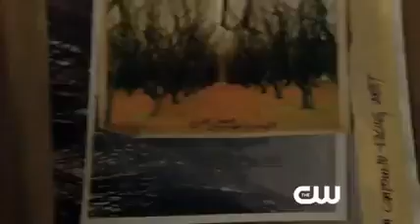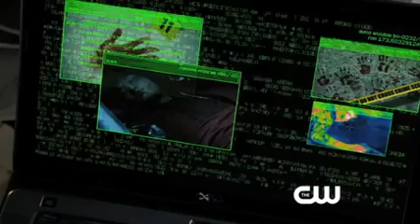Cult Season 1 Trailer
Cult - Season 1
There is television ... and there is the world we live in. In the shadows where they meet, there is CULT. In this visceral thriller, a bright, driven reporter teams up with an inquisitive television researcher to investigate a series of disturbing disappearances tied to a wildly popular new TV show called Cult. With everyone a suspect and no one to trust but each other, the two follow an obscure trail of tantalizing clues deeper into the cult of Cult.